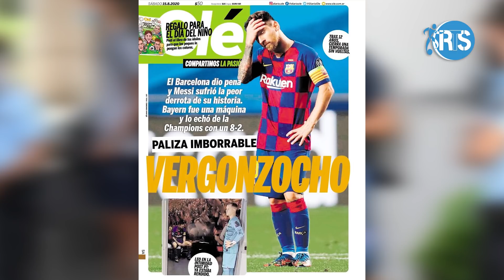impumeko muri Barcelona aka kanya II hamwe na Rugimbana Theogene